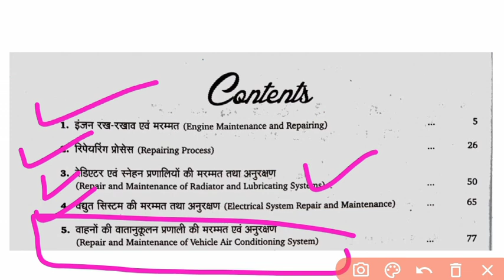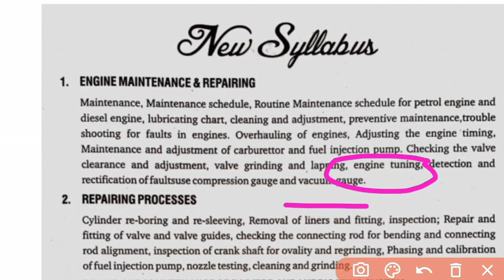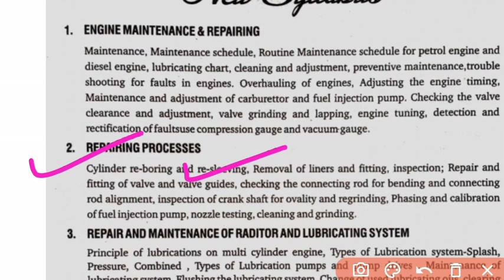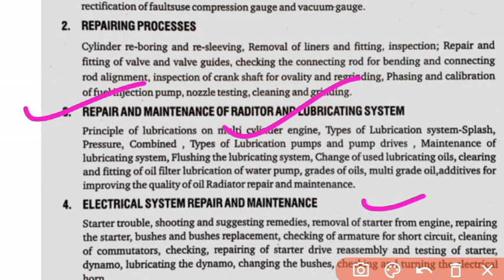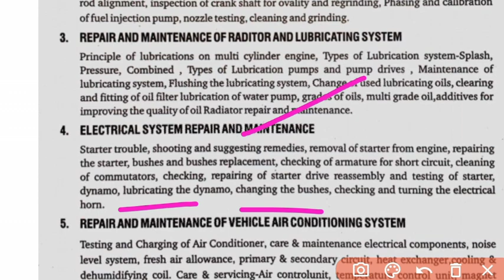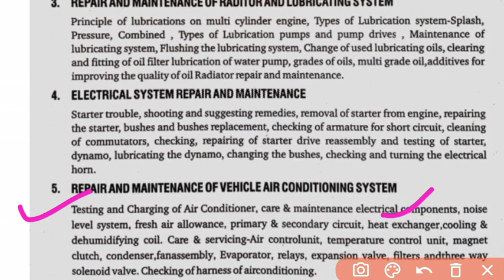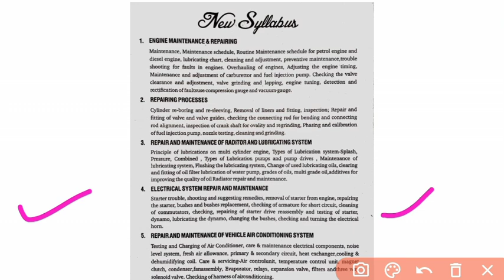Mechanical 6th Semester Syllabus | mechanical automobile 6th semester syllabus | AMSER New Syllabus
Dosto iss video mai hmm mechanical engineering 6th semester ke subject  repair and maintenance  ke syllabus ke baare mein Reading krenge ki aapko kitne   chapters reading krne हैं.
chapters mein kitne topics  ko Reading करना hai jo aapke Syllabus m diye Gye हैं...

यहां पर आपको पॉलिटेक्निक की नोट्स फ्री में मिल जाती है .

Topic Cover in this video 👇👇

automobile maintenance service and repair
mechanical 6th Semester
Mechanical 6th semester syllabus
Mechanical 6th semester classes
mechanical engineering
Mechanical automobile engineering 6th semester syllabus
Mechanical automobile engineering 6th semester important questions
Automobile maintenance service and repair in hindi
Automobile maintenance service and repair important questions
what is mechanical engineering
Mechanical automobile 6th semester syllabus